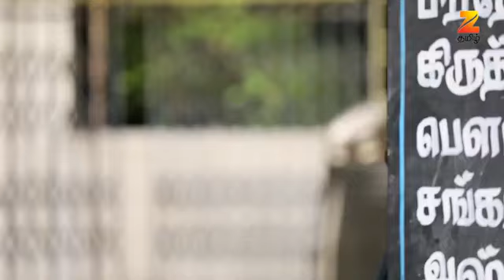Poove Poochoodava - Ep 48 - Reshma Muralidharan - Tamil Tv Serial - ZEE5 Tamil Classics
Show Name : Poove Poochoodava
Producer/Star Cast : Reshma Muralidharan
Episode No : 48